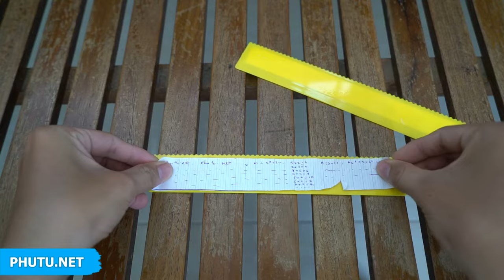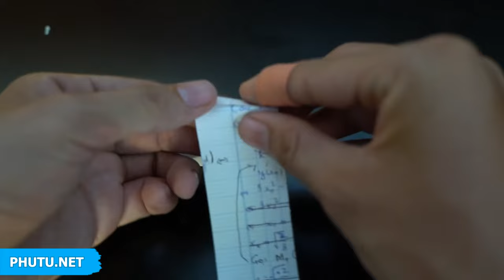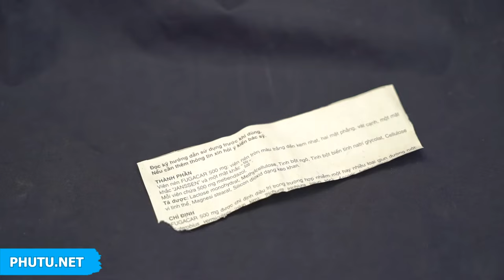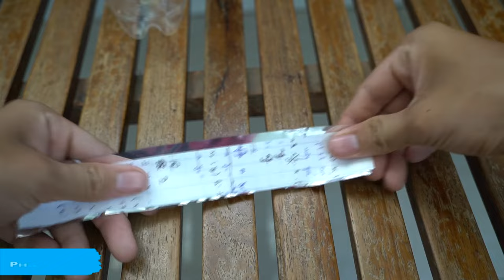4 Life Hacks For Exam - Cheat School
4 simple tricks you can do to pass any test, you'll need a few school supplies which you might already have.

5 Life Hacks School YOU SHOULD KNOW!